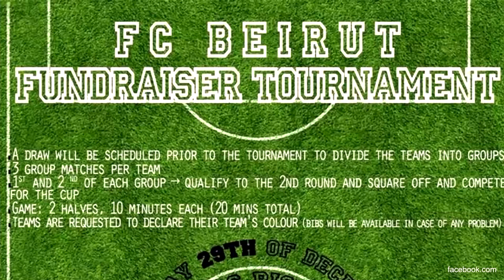Breaking The Taboo: Girls Playing Soccer In Beirut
Girls playing soccer is still a bit of a taboo in the soccer world. This is also the case in Lebanon where one of our vloggers plays soccer at college. She came up with a funding idea to be able to play in her dream tournament.

Even though the Lebanese women soccer team performed better the last couple of years than the man soccer team they are still in great need of funding! Because soccer for girls is evolving a lot more equipment is necessary. They also need more awareness for the sport and girls to make it less of a taboo. Our vlogger Yasmina decided not to sit still and create her own fundraiser: a tournament. With this tournament she raised funds for her team to play in the college league and buy the right kind of clothing.

IntoConnection of course supports this cause and decided to ask Yasmina a little bit more about the tournament and how soccer is perceived in Lebanon. Let’s try and break this taboo!